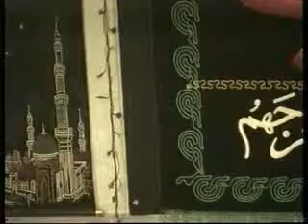Sajid Husain Jafri (Part-2)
Shab-be-Daari - Moharram 2009 / 1430
Held In The Mosque Of Trollhattan-Sweden